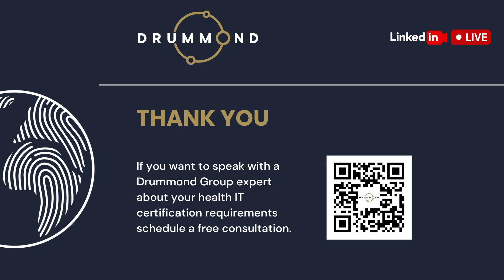Integrating Compliance Requirements with Your Product Roadmap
Our experts provide insights into the latest developments in health IT and compliance, with a focus on emerging standards such as HTI-1 and FHIR.  We explore the evolving landscape of regulations and requirements, provide a deeper understanding of their impact on healthcare innovation and interoperability. If you have further questions scan the QR code at the end of the video.